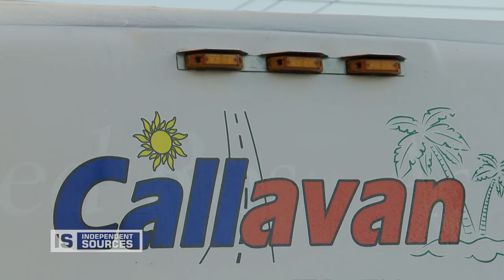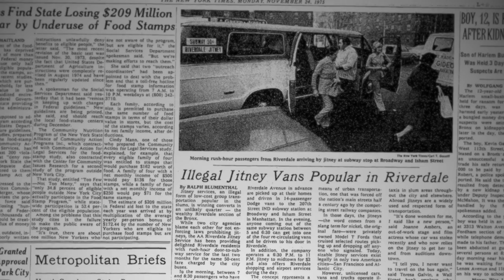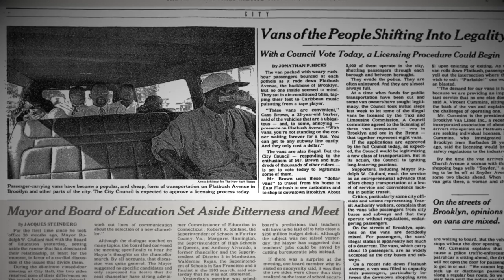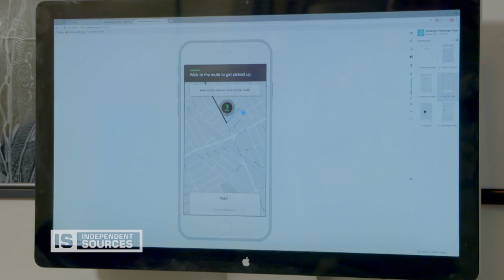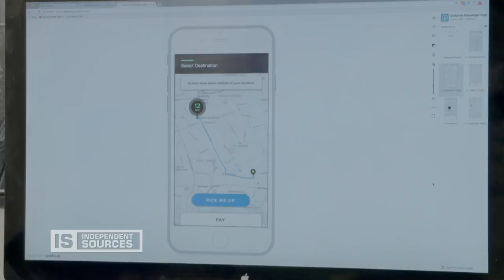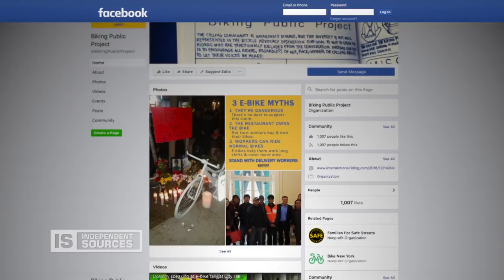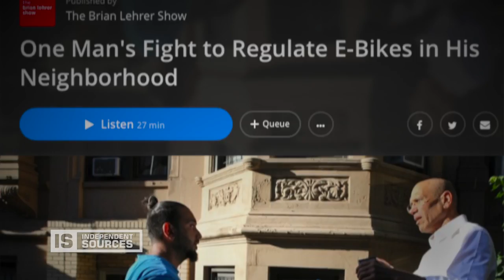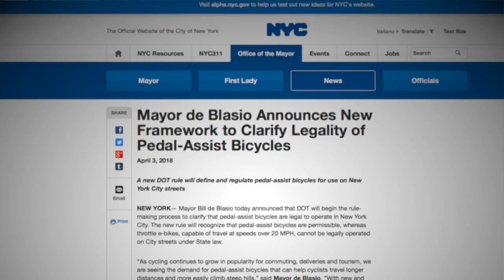Independent Sources - Transportation Frustration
On this edition of Independent Sources hosted by Zyphus Lebrun, we ride along with a commuter (or dollar) van driver and we learn about the history of these vehicles that have been viable alternatives to the MTA in communities of color. We see how changing neighborhoods are affecting their future. Then we hear from Chinese immigrants who are fighting City Hall in their effort legalize their “e-bikes,” or motorized delivery bikes. (Taped: 05/21/18)

INSO10010 V2